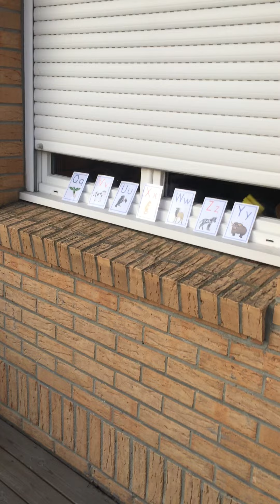course aux lettres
Petit jeu qui rend actifs les enfants dans leur identification de lettres ou de chiffres : je dis une lettre et les enfants (plusieurs c'est plus drôle pour l'effet compétition) doivent aller la montrer le plus vite possible pour gagner le point
On présente maxi 6 à 8 images d'un coup pour éviter d'avoir trop d'images à identifier en même temps !
​Bonne chasse !!